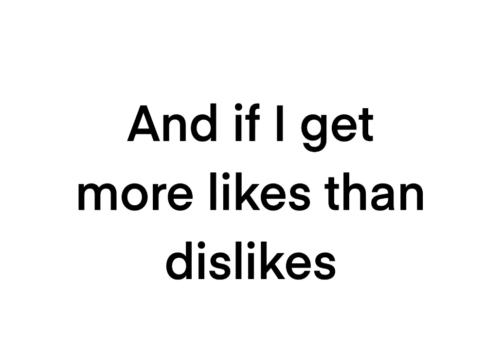If I get 2020 dislikes I will do a foot reveal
Ik this is gonna get like 3 views :(